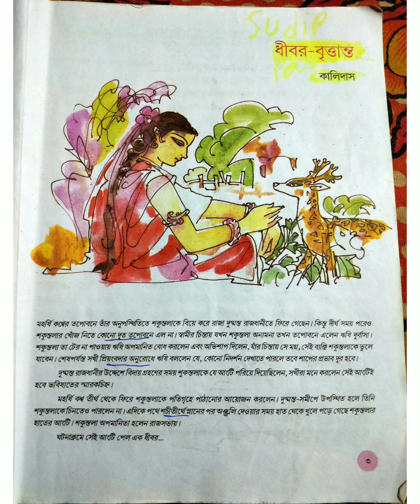ধীবর বৃত্তান্ত নাটক/কালিদাস/Class 9 bengali natok dhibar brittanto by kalidas/class 9 মূল সারসংক্ষেপ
মূল বিষয়বস্ত @preronacreativearts @PreronaAcademy @theravenphoenix665 @BanglarTutor @Pbcclass11 @StudyLovers @universalideal8022 @eattolivemasterclass4116